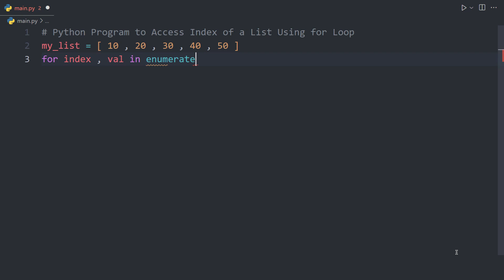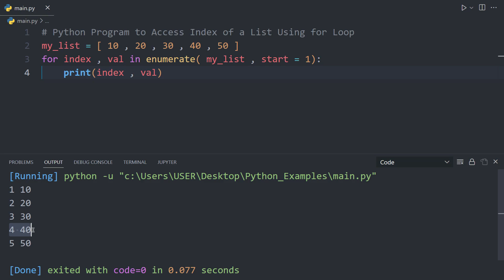Python Program to Access Index of a List Using for Loop | Python Examples